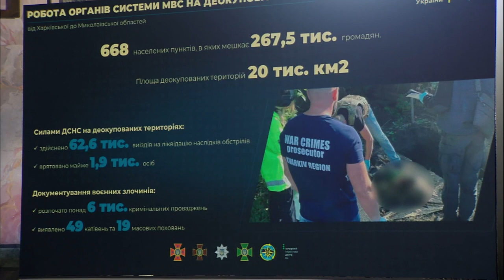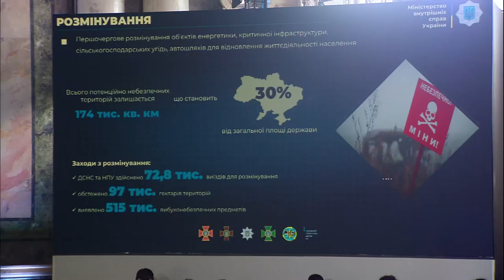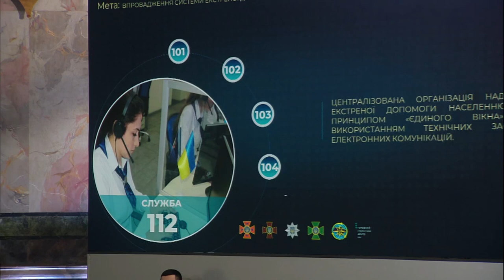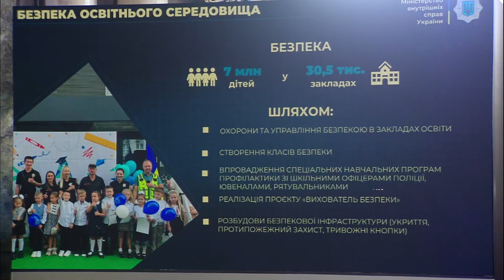Виступ Ігоря Клименка під час засідання Конгресу місцевих та регіональних рад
Виступ міністра внутрішніх справ Ігоря Клименка під час засідання Конгресу місцевих та регіональних рад при Президентові України